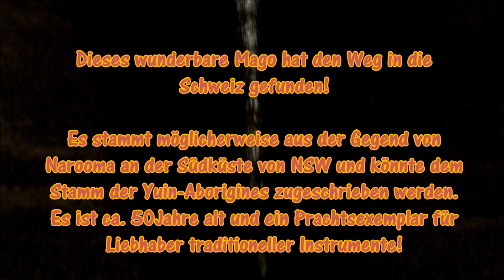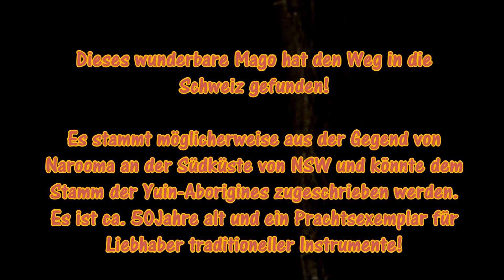Didgeridoo-Improvisation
Eine ältere Aufnahme vom Nov. 2017 im alten Wasserspeicher mit einem alten wunderbaren Instrument.